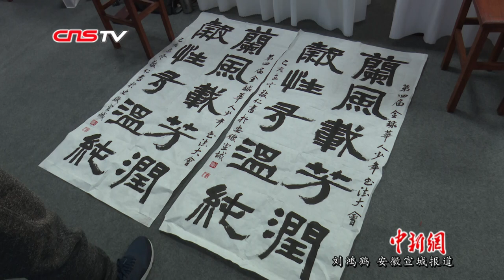全球华人少年书法大会总决赛在安徽宣城举行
11月9日，第四届全球华人少年书法大会总决赛在“中国文房四宝之城”——安徽宣城市举行，来自中国、加拿大、法国、马来西亚、日本等国家的百余名少年同台竞技，以书法寄情，以书法会友。